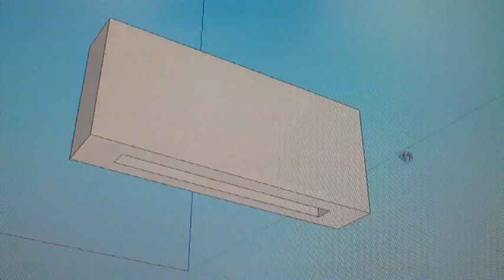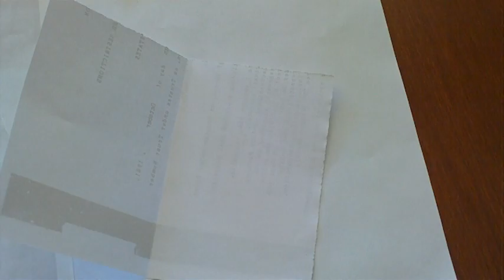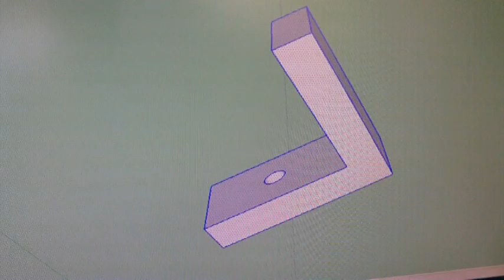FPV Raptor LandingGear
Prof. Iadevaia describes his design and construction of a 3D printed landing gear assembly for the FPV Raptor. The main landing gear for the Apprendice S15e is used. Any appropriate tail wheel can be used or a skid in place of the tail wheel may also work.

If you enjoy SciFi you might like my book, "  Of Stranger Things"...available in softcover or for the Kindle at:

Sales of the book help defray the cost of these videos.

Thanks!